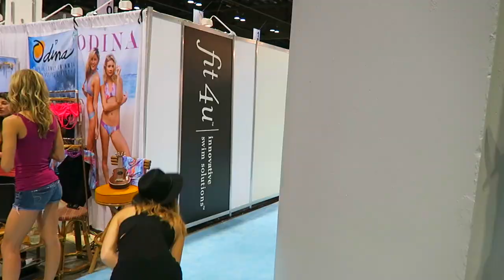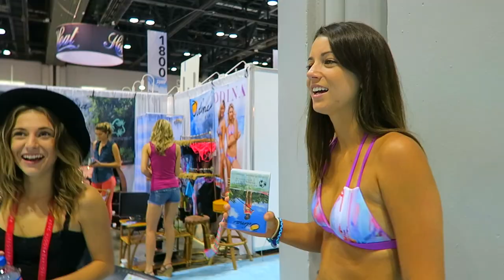MODELS RIDING SEGWAYS!! Self Balancing scooter HoverBoard Things at Surf Expo 2015 | JOOGSQUAD PPJT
JoogSquad
United States.

As seen on.. CaseyNeistat, PointlessBlog, PrankvsPrank (BFvsGF), DOSEofFOUSEY, Roman Atwood, Vitaly and more!
Some names and 're-brands' of this product: Mini-segway, Hoverboard, Chic Smart 2-Wheel Self-Balancing Scooter, Swegway, AirBoard, Airwheel, Drifting Board, IO Hawk, PhunkeeDuck, MonoRover R2, Muzeli, Monsterwheel, Hyperwalk...